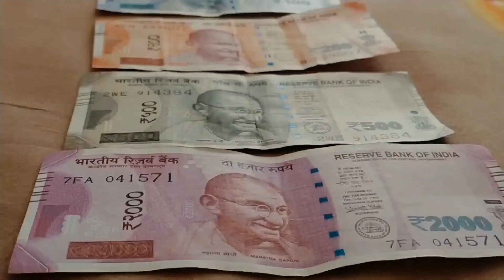Know unique Monetary benefits of Government of India's this scheme2022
जानिए भारत सरकार की किस scheme में है वो बात जो बना सकती है आपको धनवान रातों-रात।

Do tell me your guesses in the comment box given below.

जरूरी सूचना:
For all first time viewers मेरे channel को Subscribe करें, Like करें और इस पर अपनी कोई बात अगर आप कहना चाहते हैं -- मुझसे या UPSC से, तो भी comment जरूर करें।। और ज्यादा से ज्यादा अपने friends को जरूर share कीजिए। जिससे की YouTube algorithm इस lesson की importance को समझे और दूसरे सभी UPSC Aspirants को भी दिखाए।

Motivation Videos I UPSC IAS Motivation I IAS Affirmations Hindi I IAS Motivational Videos I Story Powerful Motivation I UPSC IAS Motivation I IAS Affirmations Hindi I Success Tools I IAS Tools by Anupma Chandra

1st Hinglish Happiness Guru Coach, A mix of Hindi and English from this हिंदी मीडियम लड़की. A Happiness Encyclopedia, passionate scholar and speaker, Modern Fakir Anupoma A Chandra.

3 things happened that changed my life. Took me from failure to success. And they were as simple as getting a postcard, giving flowers to a lady, and meeting an artist. You are wondering how they are connected? I will tell you. Connect to me on the following social media platforms and websites.

Website for the UPSC Aspirants (For UPSC based knowledge and information)